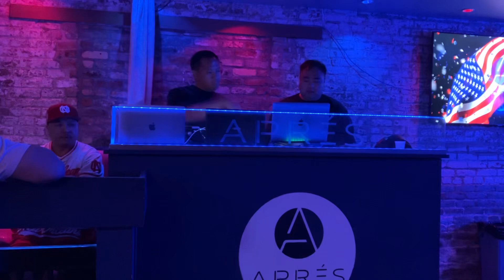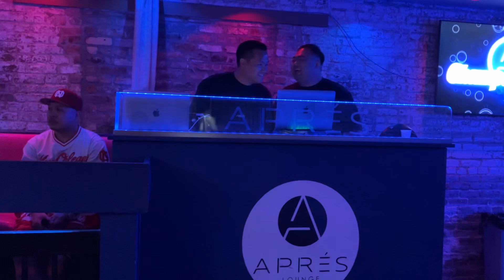Pressure P & Kibbles